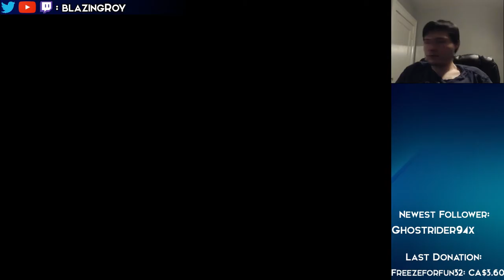Color Splash casual day 4 part 2 l giveaway at 1500